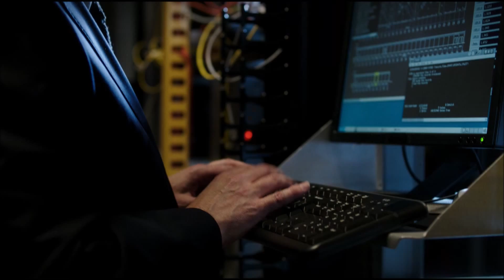Person of Interest - Finch infiltrates a military base (05x11)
- Extract from season 5 episode 11

♥ Here is the new Facebook page to follow all the latest news of the channel

(Everyday, few videos are uploaded so the playlist will grew up!)